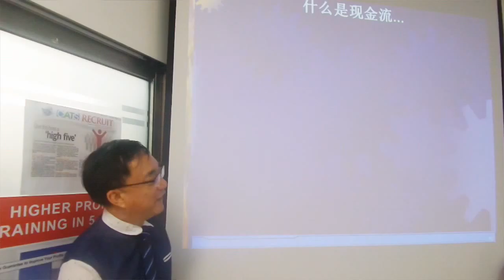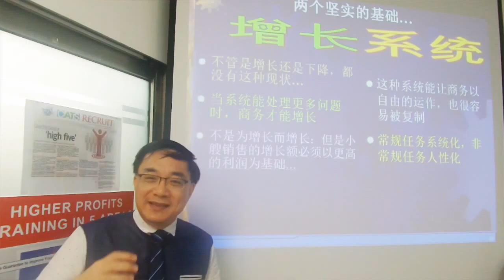Cash Flow Success is more important than your team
成功的现金流比任何人更重要。Cash Flow Success is more important than anything in your business. or call Andy Ng at 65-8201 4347 now